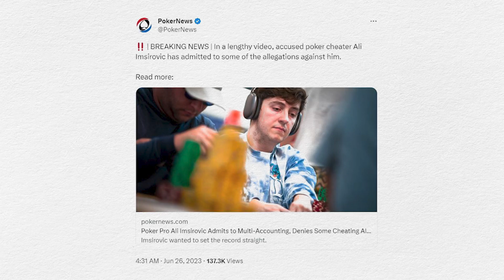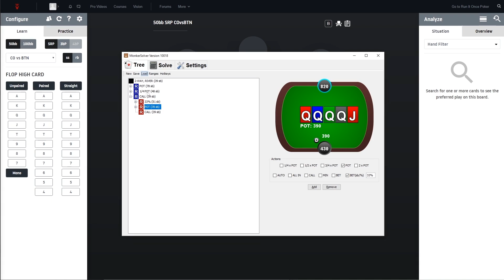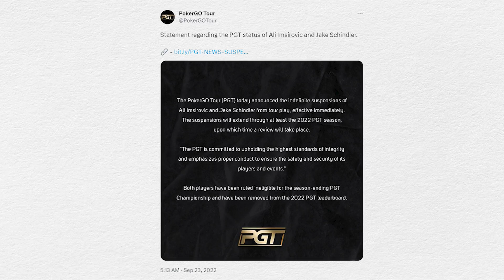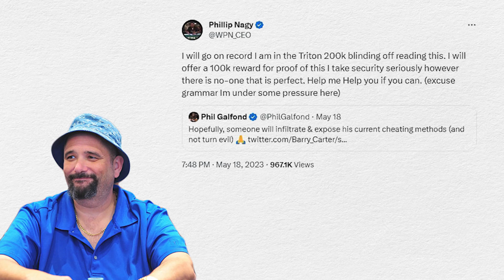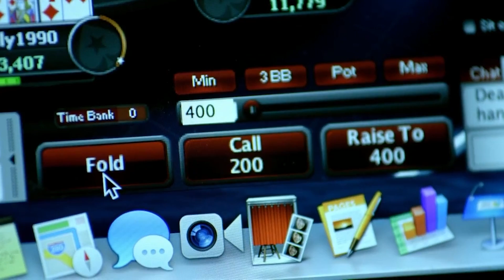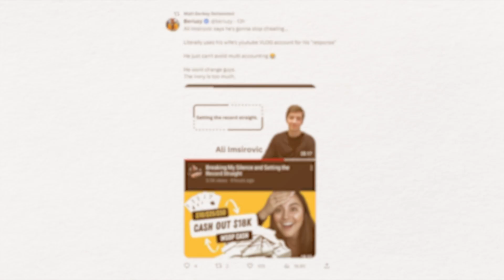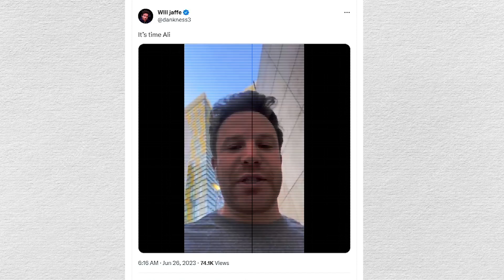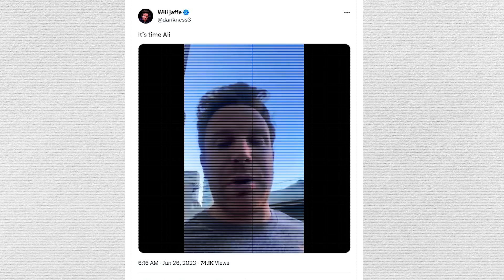Ali Imsirovic Shocking Poker Cheating Confession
Ali Imsirovic has released a Youtube video and broken his silence on multi-accounting and poker cheating allegations. In this video we explore the statements made by Ali Imsirovic and the reaction of the poker community.

for more information on our rake back deals and services!